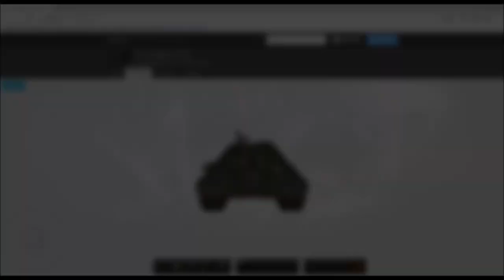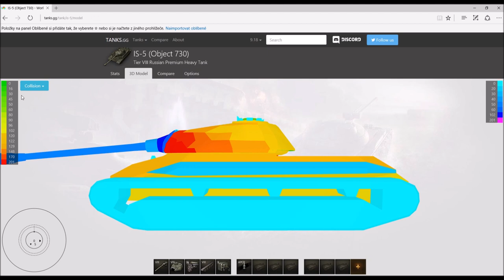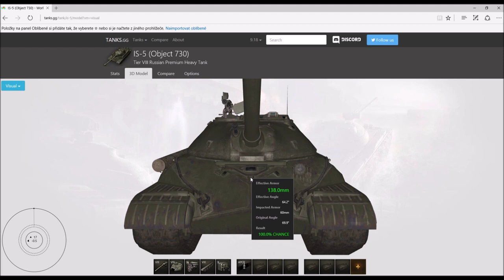IS-5 - recenze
V dnešní recenzi se podíváme na dosti možná nejlepší tank v poměru cena/výkon. Stroj IS-5 bude při vyzkoumání klanového zásobování X. úrovně stát pouze 1500 blejskavejch. Vyplatí se kupovat prémiovou osmičkovou heavinu za méně než se prodávají pětkové prémijáky? Zhlédněte recenzi a udělejte si obrázek sami... Podle mě, docela "worth it"...
Njoy!

Hit a "thumb up" button if you liked this video!